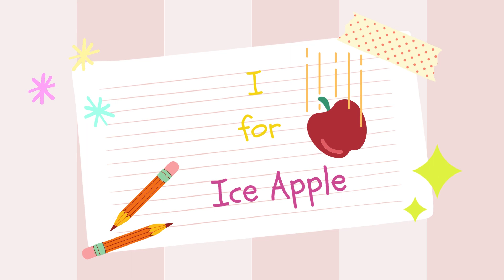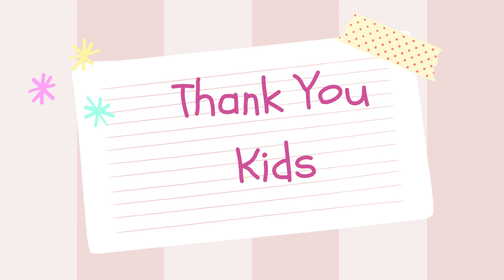ABC Fruits and Vegetables | Fruits Name | A to Z | Kids Alphabet | Rhymes |abcsong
Dear Kids

Watch ABC Song along with Fruits and Vegetable Name. Learn ABC with Animated Cartoon Images.

Eat Fruits and Vegetables | Good for Health | Get Strong |

B for Beetroot
C for Carrot
D for Dragon fruit
E for Eggplant
F for Figs
G for Grapes
H for  Honeydew melon
I for Ice Apple
J for Jackfruit
N for Nectarine Fruit
O for  Onion
P for Potato
Q for Quince
R for Radish
S for Spinach
T for Tomato
U for Ugli fruit
V for Vanilla Fruit
W for Watermelon
X for No Fruits
Y for Yam
Z for Zucchini